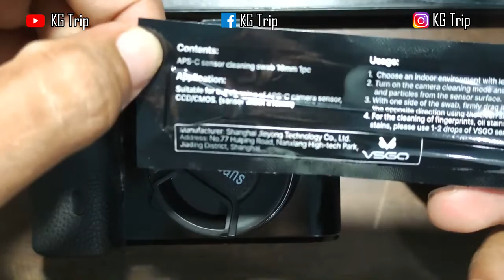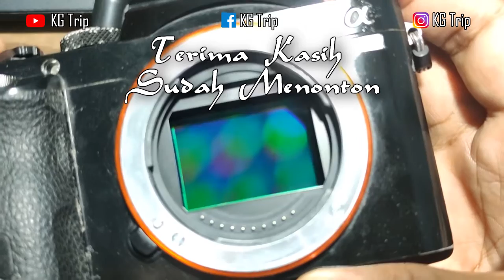Membersihkan jamur di sensor kamera Sony A7R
Kali ini kami menyajikan bagaimana tips mebersihkan jamur di sensor kamera Sony A7R